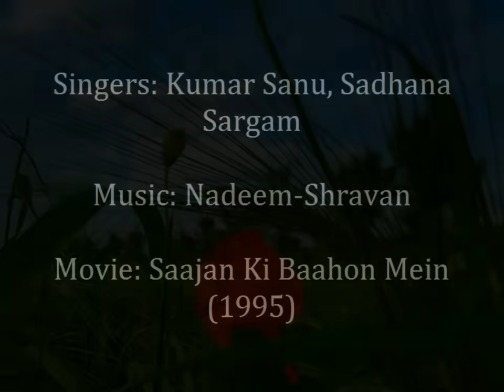Saachi Kaho Humse Tumko Kitna Pyar Hai [Full Song] (HD) - Saajan Ki Baahon Mein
Singers: Kumar Sanu, Sadhana Sargam
Movie: Saajan Ki Baahon Mein (1995)